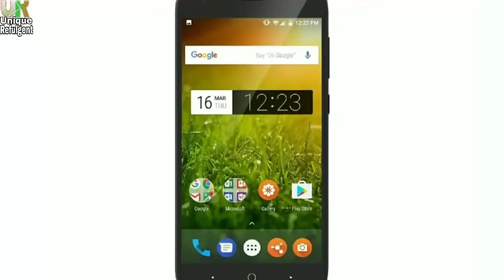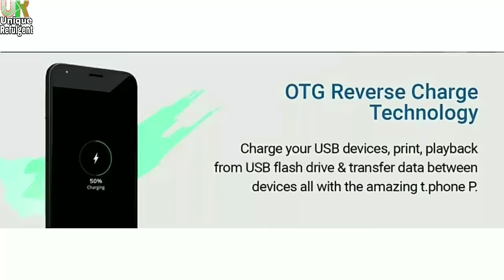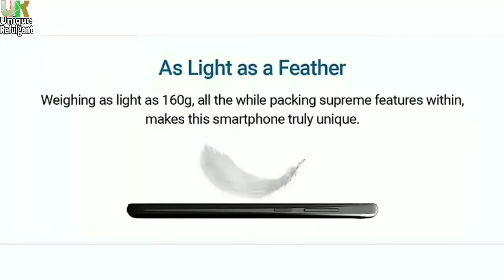Smartron t-phone P Some New Features | Only On Flipkart | Unique Refulgent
This is a video of Smartron t-Phone P.

You Can Buy This Phone From Flipkart. Sale Start on 17th January(12pm).

Thanks